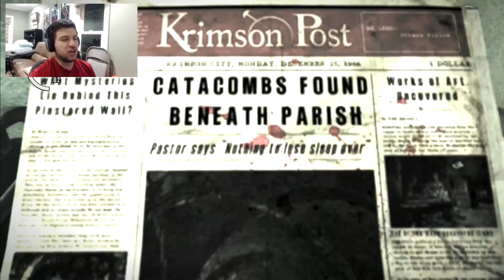First Encounter with the Keeper! | The Evil Within - Part 13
I finally encounter the Keeper for the first time. Luckily, I don't have to deal with him right now.